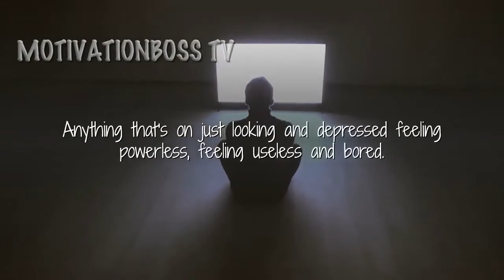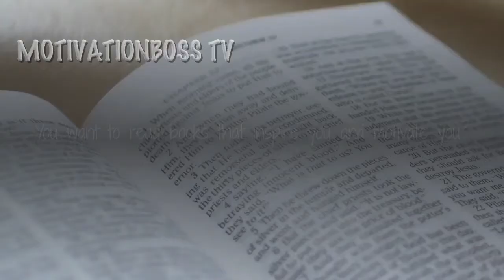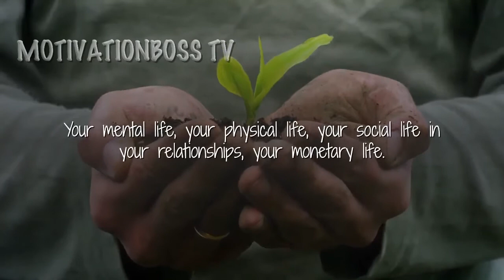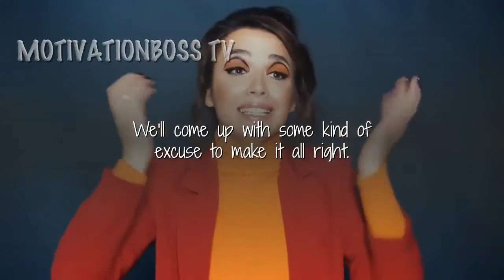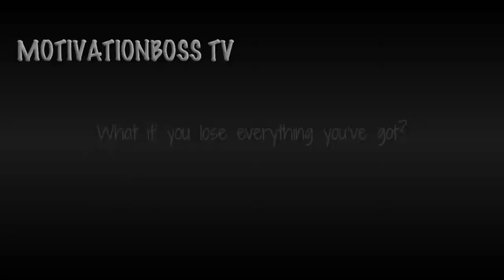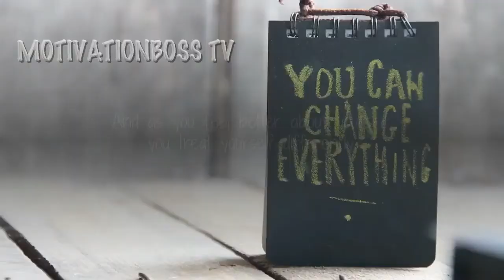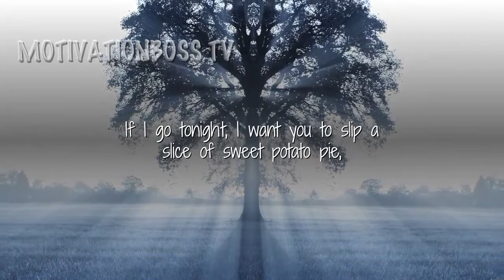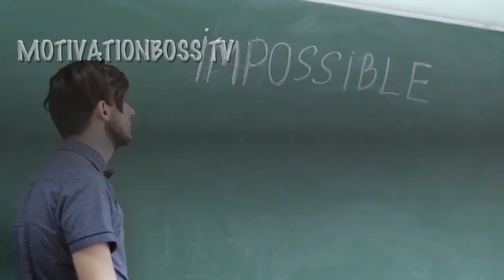THE KEY TO SELF MOTIVATION (official video) 2020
Subscribe ,Comment, Share, and like for more .Success can be achived within a seconds in your life so take a step in your life.motivational video everyday this platform bring you to the best motivation that can change your life today.